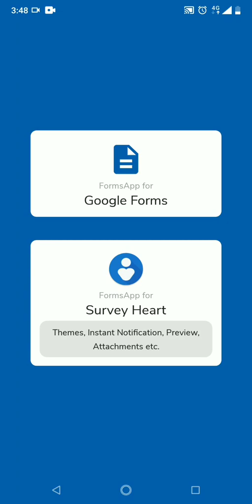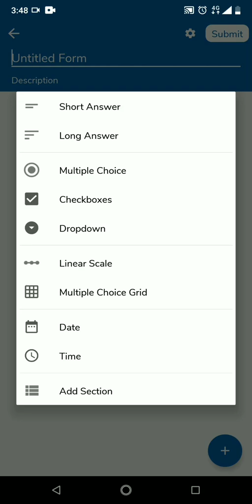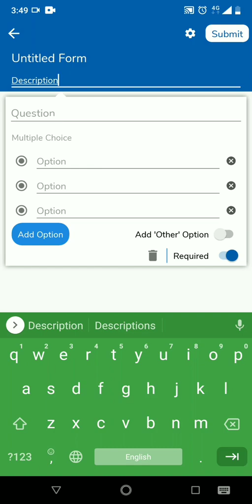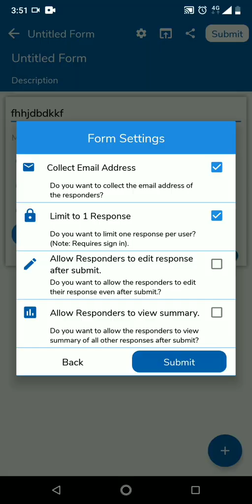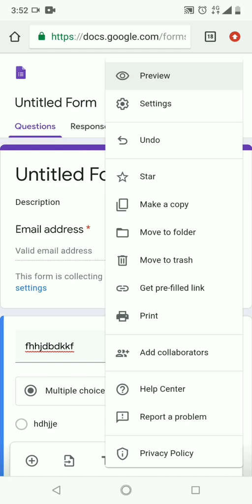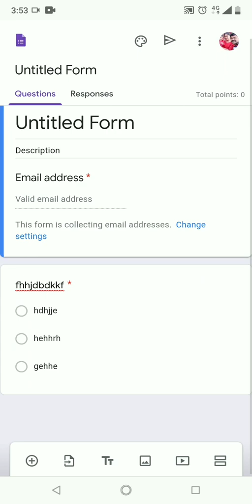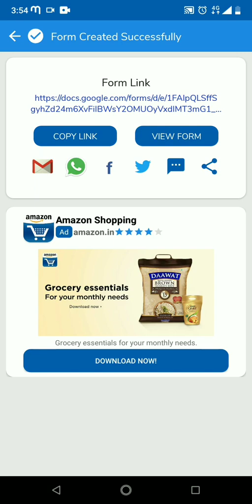HOW TO CONDUCT ONLINE QUIZ# GOOGLE FORMS# MALAYALAM TUTORIAL#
Above video is on how to conduct online quiz easily.

VISIT THESE VIDEOS TOO